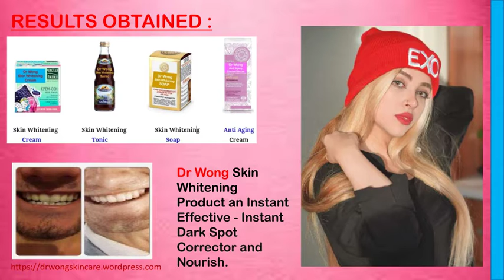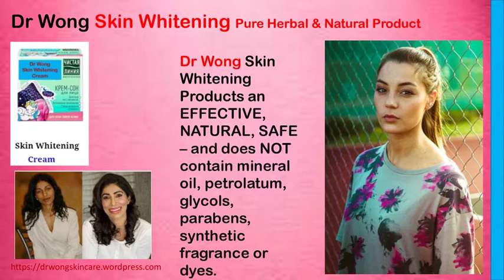Dr Wong Skin Whitening Cream For Women The Rank Top Ranked Globally among Consumer Dharmapuri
Dr Wong Skin Whitening Product an Dark Spot Cream- Upgraded Formula with Kojic Acid and Collagen - Even Nourishes Moisturizes Underarm, Neck, Knees, Elbows, Between Legs.

Dr Wong Skin Whitening Product an Instant Effective - Instant Dark Spot Corrector and Nourish.

Dharmapuri
Harur
Karimangalam
Nallampalli
Palacode
Pappireddipatti
Pennagaram